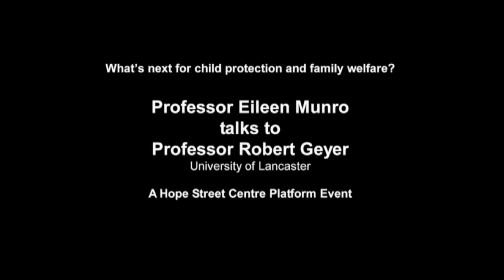Complexity and social policy - Interview with Eileen Munro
Professor Robert Geyer interviews Professor Eileen Munro from the London School of Economics. Prof. Munro was the author of the influential UK Government Munro Review of Child Protection. The review used an influential 'systems approach' to policy development that challenged existing policy approaches and had a major impact on UK child protection policy.